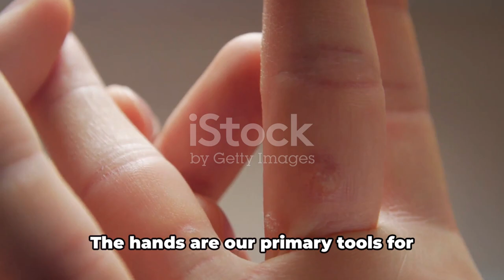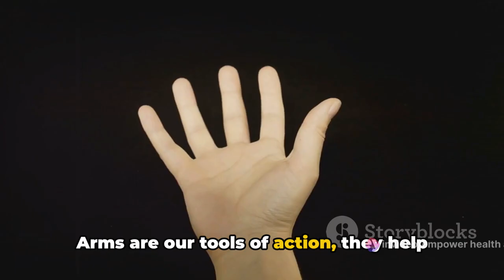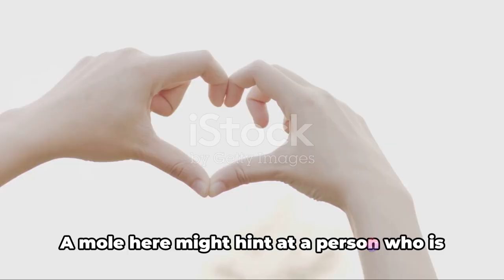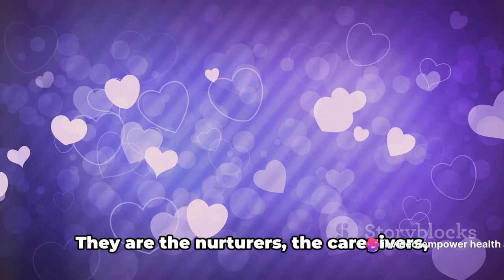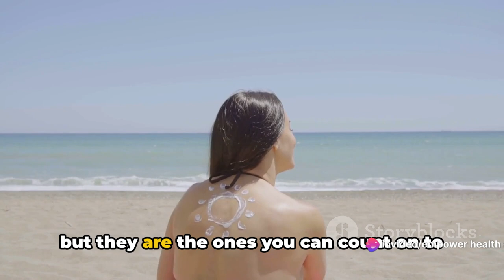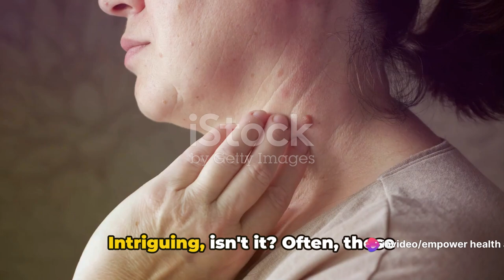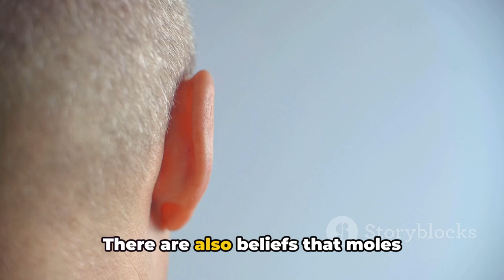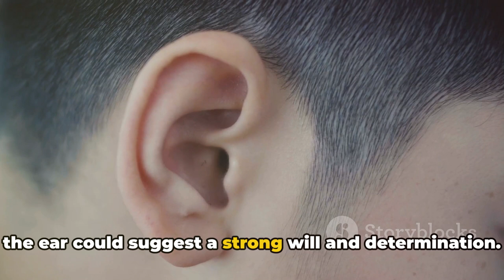Decoding Moles: What 10 Body Spots Reveal About You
In this exciting video, we delve into the enigmatic world of moles and reveal what they symbolize when observed on 10 specific areas of the body. Join us as we explore the fascinating meanings behind these mysterious markings!

Have you ever wondered what moles on your body might represent? From the forehead to the fingertips, each spot tells a story about your personality, future prospects, and even health. Our team of experts has conducted extensive research to bring you the most comprehensive guide on this topic.

Throughout the video, we'll discuss the significance of moles found on prominent areas such as the face, neck, arms, and more. Whether you believe in their importance or are simply curious, this video will provide you with valuable insights.

Learn how a mole on your forehead might indicate leadership qualities, or how a mole on your hand could reveal hidden artistic talents. Our detailed analysis of these specific body spots is sure to blow your mind!

Not only will this video feed your curiosity, but it will also empower you with knowledge about yourself and those around you.

Don't miss out on this awe-inspiring journey into the world of moles! Let's unravel the mysteries together!

OUTLINE:

00:00:00 The Mysterious Moles
00:00:54 Number 10 - Moles on the Feet
00:01:40 Number 9 - Moles on the Hands
00:02:32 Number 8 - Moles on the Arms
00:03:23 Number 7 - Moles on the Chest
00:04:10 Number 6 - Moles on the Stomach
00:04:56 Number 5 - Moles on the Back
00:05:49 Number 4 - Moles on the Face
00:06:44 Number 3 - Moles on the Neck
00:07:39 Number 2 - Moles on the Legs
00:08:28 Number 1 - Moles on the Ears
00:09:15 The Meaning of Moles